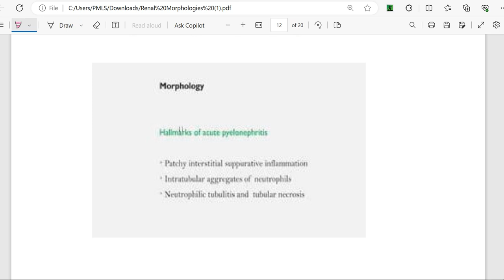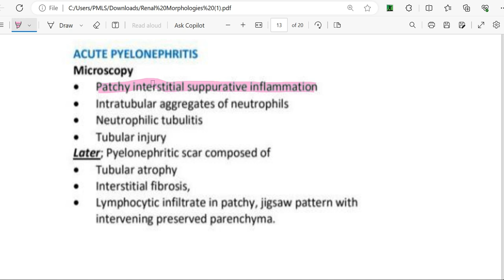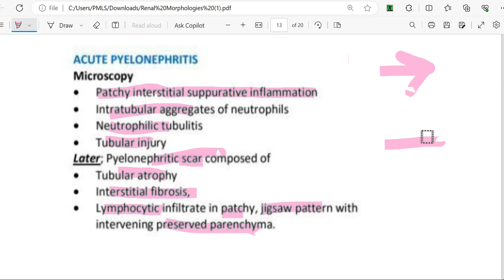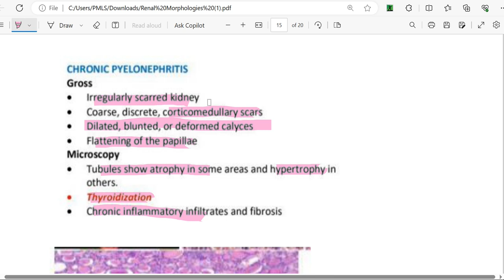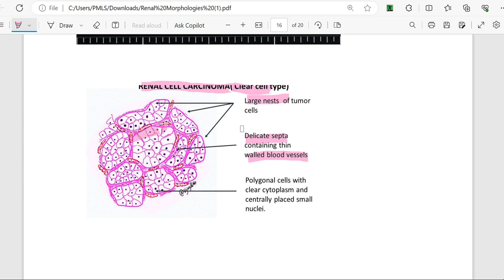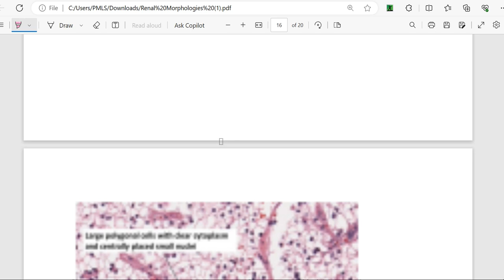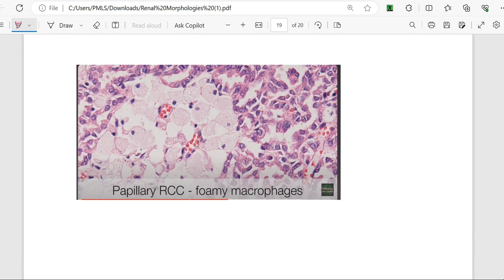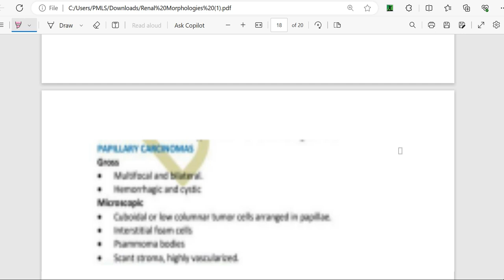Renal Morphologies part 2